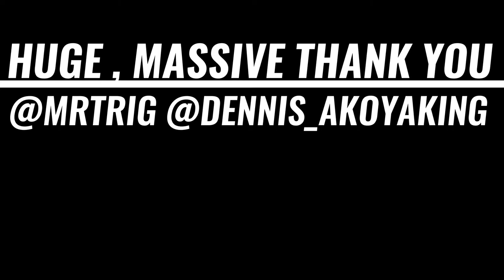SUPERCAR SNACKS ONE OF THE RAREST FERRARI F40'S , 1 OF 2 IN THE WORLD ALL BLACK